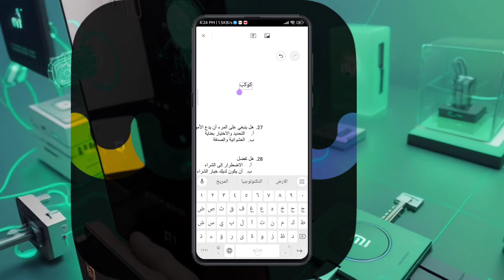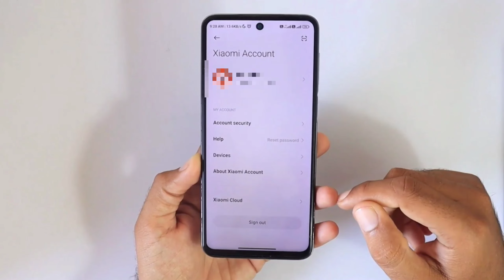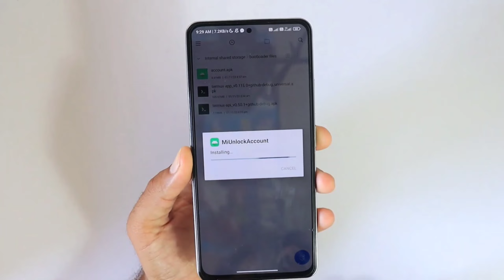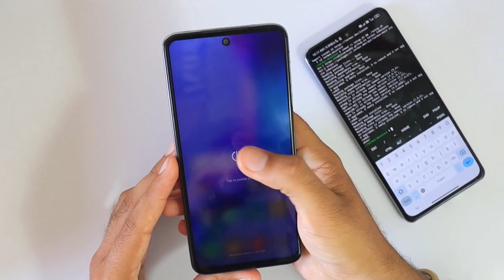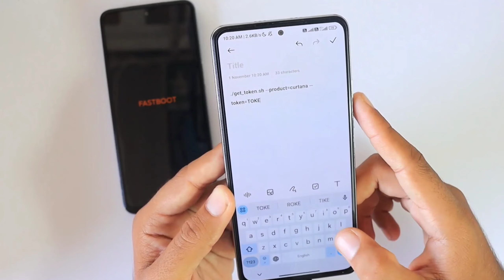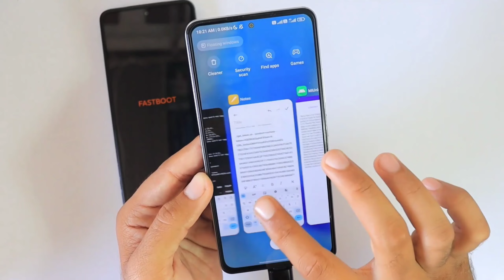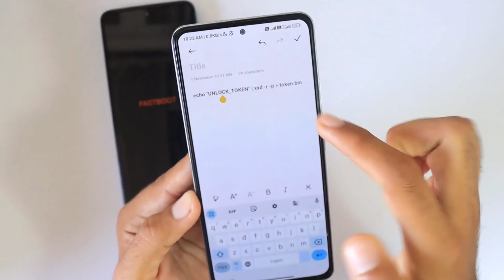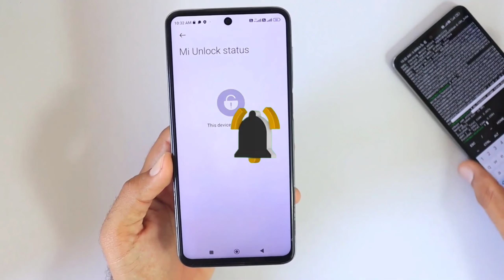اخيرا هتقدر تفتح البوت لودر لاي موبايل شاومي بدون كمبيوتر 2024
في هذا الفيديو المميز، سنقدم لك طريقة جديدة ومبتكرة لفتح بوت لودر (Bootloader) لأي هاتف شاومي بدون الحاجة إلى كمبيوتر. بفضل هذه الطريقة الجديدة، ستتمكن أخيرًا من فتح بوت لودر هاتفك الشاومي في عام 2024.

مع فتح بوت لودر الهاتف، ستحصل على إمكانية الوصول الكامل والتحكم الكامل في نظام هاتفك الشاومي. ستتمكن من تثبيت الرومات المخصصة والتعديلات الرائعة وتحسين أداء هاتفك بطرق لم تكن متاحة من قبل. والأهم من ذلك، ستحصل على فرصة استكشاف إمكانات هاتفك بشكل أعمق وتجربة الميزات الجديدة والمثيرة التي ستحسن تجربتك الشخصية.

في هذا الفيديو، سنقدم لك خطوات تفصيلية وسهلة لفتح بوت لودر هاتفك الشاومي بدون الحاجة إلى استخدام الكمبيوتر. سنشرح لك الأدوات والبرامج المطلوبة، وسنوضح لك الخطوات بشكل واضح ومبسط. ستكون العملية آمنة وفعالة، وستتمكن من الاستفادة الكاملة من هاتفك الشاومي في عام 2024.

انضم إلينا في هذا الفيديو المثير واكتشف كيف يمكنك الآن فتح بوت لودر هاتفك الشاومي بسهولة وبدون الحاجة إلى كمبيوتر. استعد لاستكشاف عالم جديد من الميزات والتعديلات المثيرة التي ستحسن تجربتك الشخصية مع هاتفك الشاومي. لا تفوت هذه الفرصة الفريدة وانضم إلينا الآن!